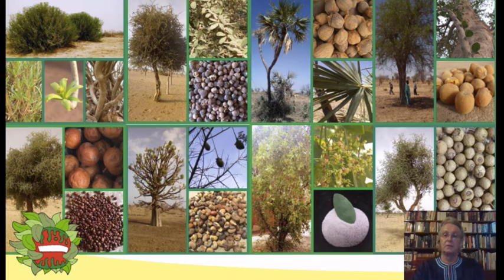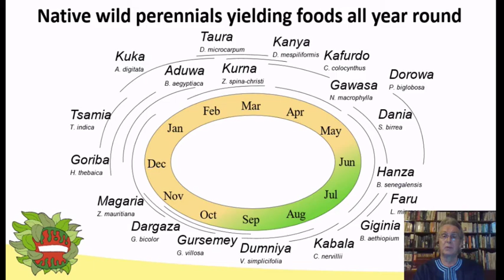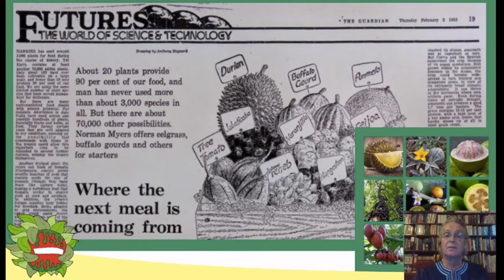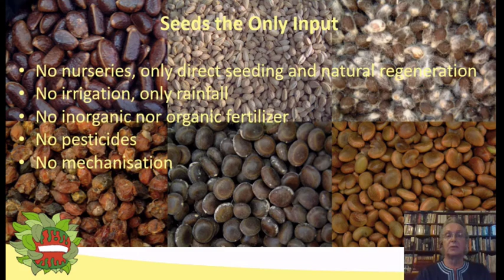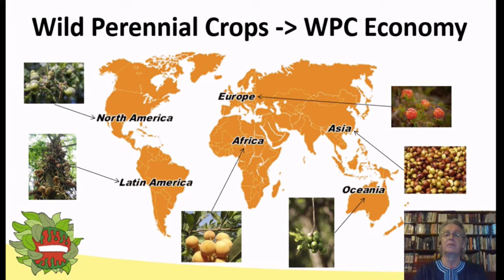Arne Garvi (NIGER): Making the World Bountiful and Beautiful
Arne Garvi (NIGER), gives his talk Making the World Bountiful and Beautiful at What Matters Now, July 10, 2020.